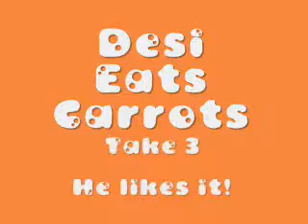Desmond Eats Carrots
A chronicle of Desmond's first few attempts with pureed carrots. Prior to this, he had only had breastmilk and some rice cereal from a spoon. He (and we) aren't sure if he likes it yet...